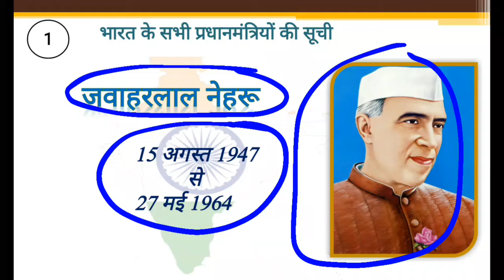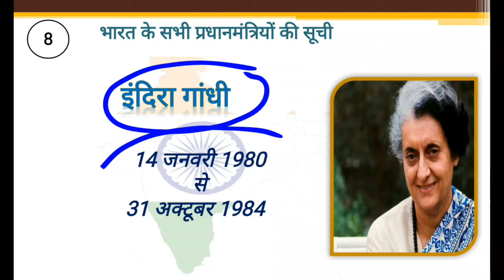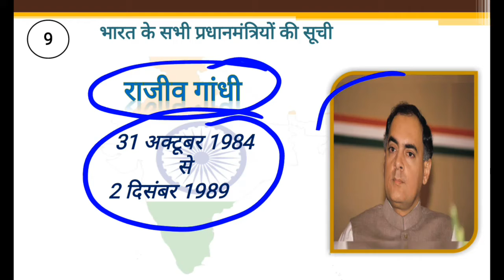List of all prime minister of India || भारत के सभी प्रधानमंत्रियों की सूची (1947-2022)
In this video we are going to learn about all prime ministers of India
If this video is helpful for you so don't forget to

G.K by Rahul